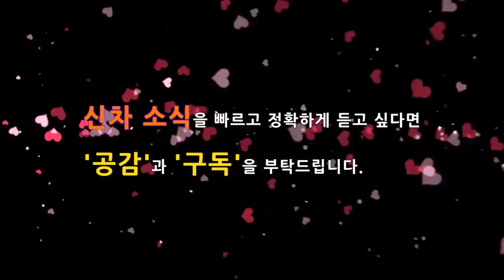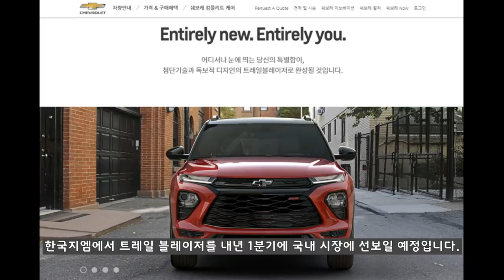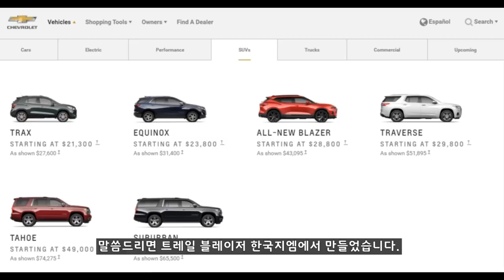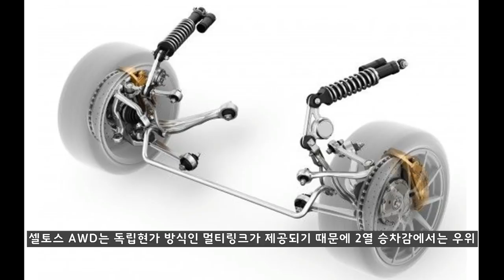트레일 블레이저 곧 출시! 셀토스 잡는다! Chevrolet Trailblazer suv! VS kia Seltos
멋진 디자인의 블레이저와 닮은 꼴 디자인이라고 할 수 있는 쉐보레 트레일 블레이저가 국내 시장에 선보일 예정입니다.

출시시기는 내년 상반기로 예정되어 있으며, 뜨거워지고 있는 소형 SUV 시장에서 셀토스나 코나와 같은 차량과 한판 승부를 펼치게 될 것 같습니다.

출시전에 어떤 차량인지 살펴봤습니다.

최초로 선보이는 쿠페형 SUV! XM3 인스파이어! INSPIRE! 2020년의 SUV주인공! RENAULT ARKANA COUPE SUV!